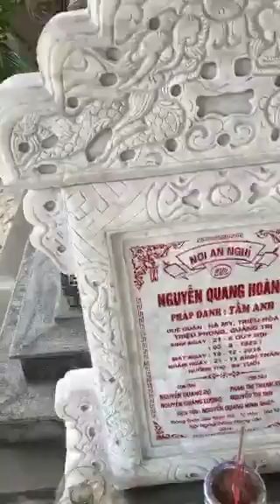vide MỘ ÔNG NỘI XÂY XONG RỒIGởi cô Hồng xem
LALA GOI